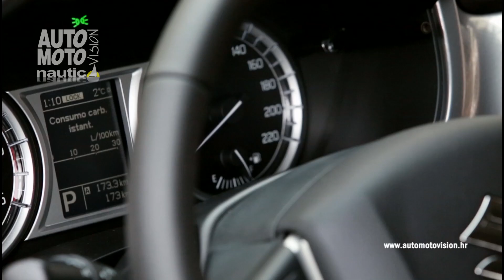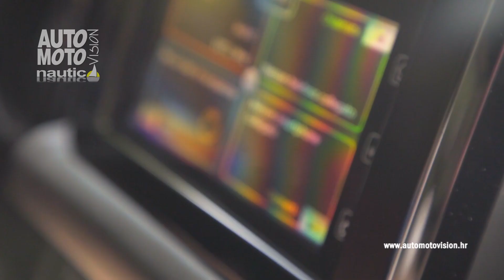Dobre vijesti za Suzuki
Rezultati ankete britanskog specijaliziranog magazina What Car? opet donose dobre vijesti za marku Suzuki.